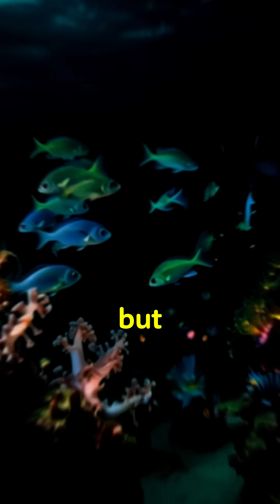What If The SUN Disappeared Tomorrow?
whatif Remove the sun and see what Happens